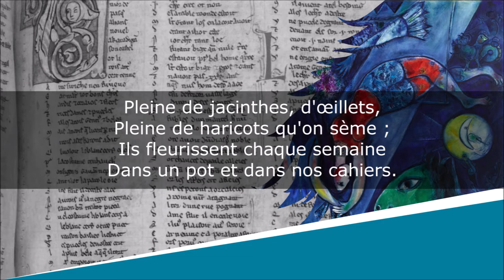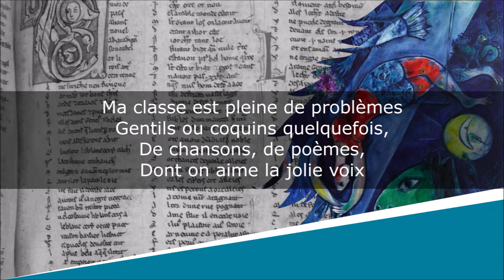Mon école - Poésie - Pierre Gamarra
Mon école
Poésie

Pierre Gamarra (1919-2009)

Lecture : AB
Portrait de couverture : Photographe indéterminé
Illustration de fond : Marc Chagall

Texte :
Mon école est pleine d'images,
Pleine de fleurs et d'animaux,
Mon école est pleine de mots
Que l'on voit s'échapper des pages,
Pleine d'avions, de paysages,
De trains qui glissent tout là-bas
Où nous attendent les visages
Des amis qu'on ne connaît pas.

Mon école est pleine de lettres,
Pleine de chiffres qui s'en vont
Grimper du plancher au plafond
Puis s'envolent par les fenêtres,
Pleine de jacinthes, d'œillets,
Pleine de haricots qu'on sème ;
Ils fleurissent chaque semaine
Dans un pot et dans nos cahiers.

Ma classe est pleine de problèmes
Gentils ou coquins quelquefois,
De chansons, de poèmes,
Dont on aime la jolie voix
Pleine de contes et de rêves,
Blancs ou rouges, jaunes ou verts,
De bateaux voguant sur la mer
Quand une brise les soulève.